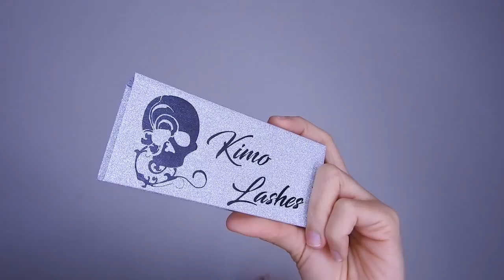MAQUILLAJE DE INVIERNO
Hoy les dejo un maquillaje para invierno pero colorido 💕 tenemos q  romper las reglas 🤣 🖤🌺

💕PALETA  O.TWO.O Official 💕envios a todo pais 🖤 hermosas